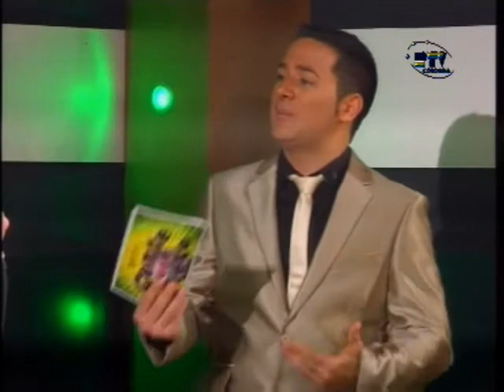"Gente con Arte 3" Javier León entrevista a Montse Delgado.wmv